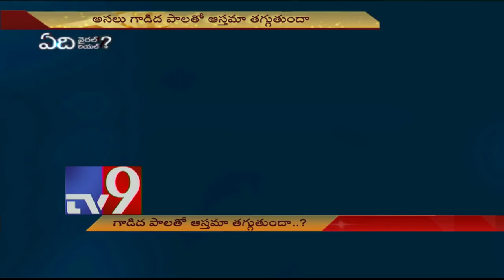Donkey Milk can cure Asthma? - TV9